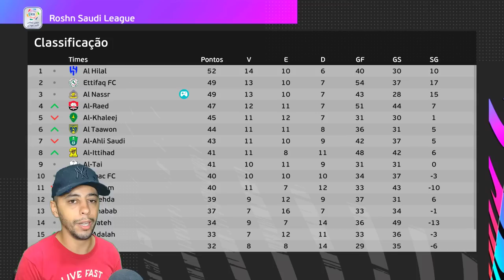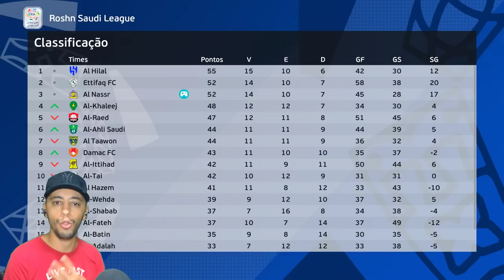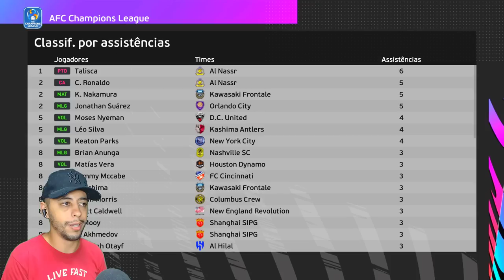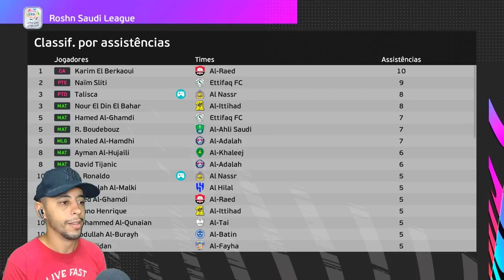A GRANDE FINAL DA CHAMPIONS LEAGUE! AL NASSR X DC UNITED - Master League #16